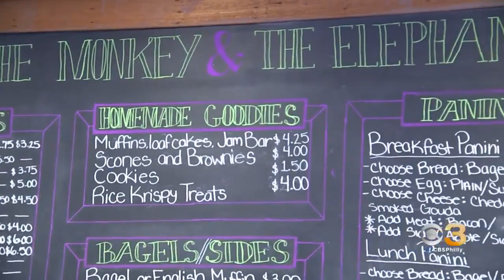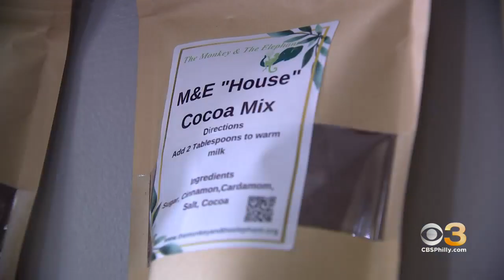Brewerytown Cafe Dedicated To Helping Young Adults Who Are Aging Out Of Foster Care System